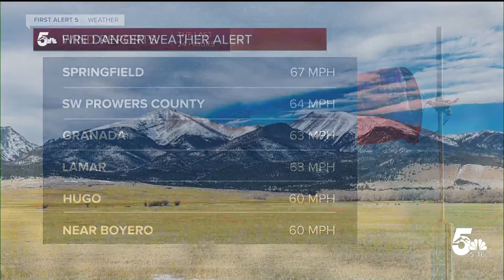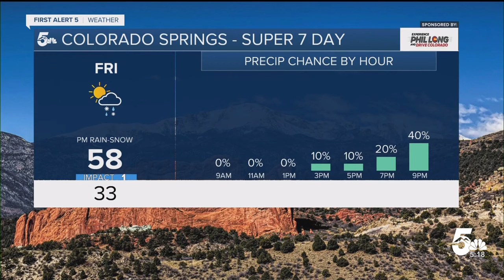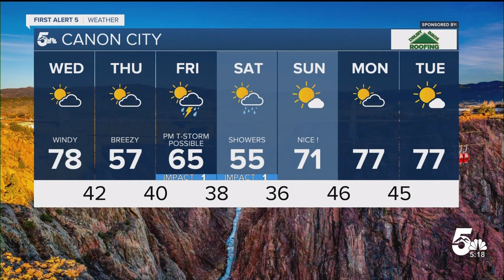High fire danger returns Wednesday ahead of late week showers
Starting at noon, parts of Southern Colorado will go back under a Red Flag Warning due to low relative humidity and strong wind gusts.